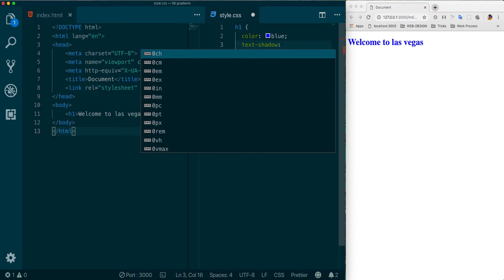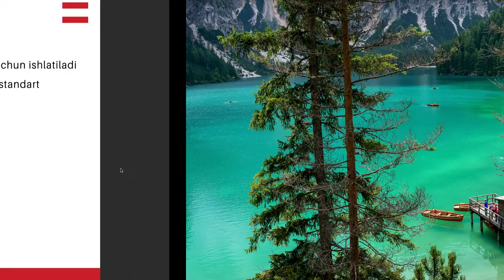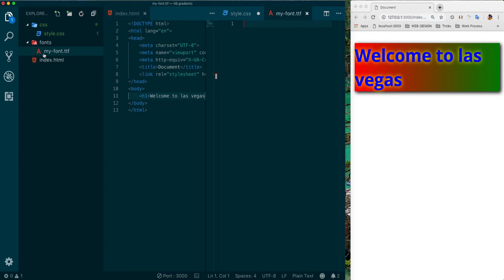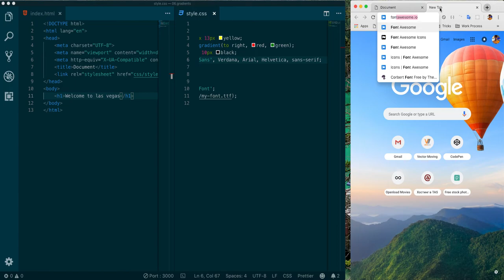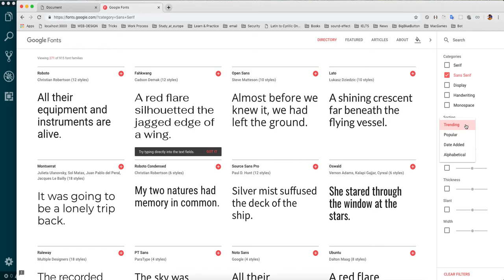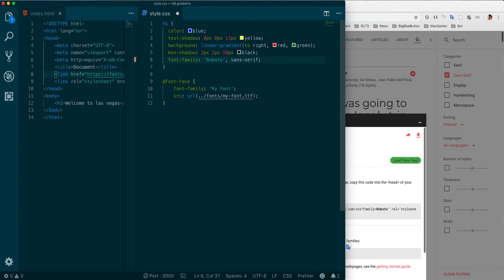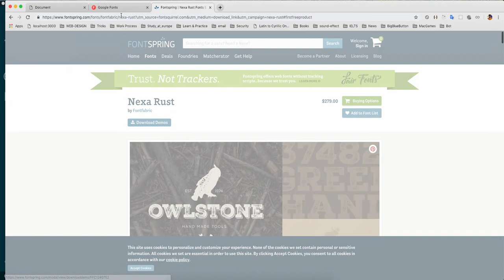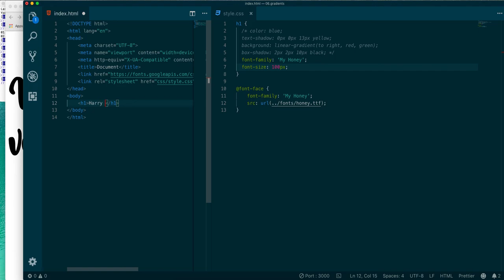#19 - CSS3 Maxsus Font yuklash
Qandey maxsus font yuklashni o'rganamiz.